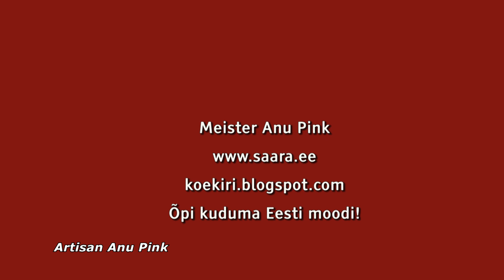Eesti suka kudumine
Lühifilmid Eesti traditsioonilistest käsitöötehnikatest (14/15)
Short movies of Estonian traditional craft techniques

Estonian Stockings
Meister/Artisan Anu Pink

Eesti Rahvakunsti ja Käsitöö Liit
Estonian Folk Art and Craft Union